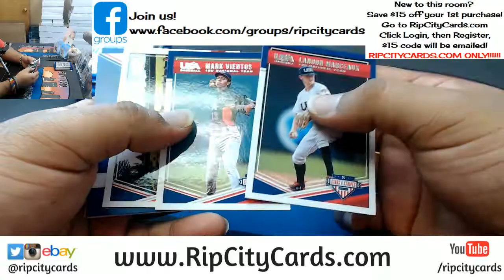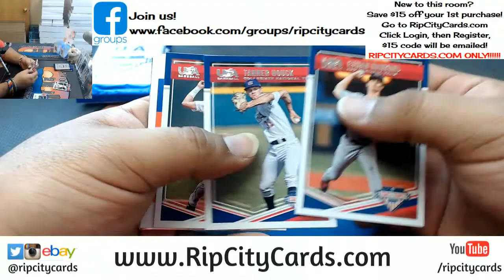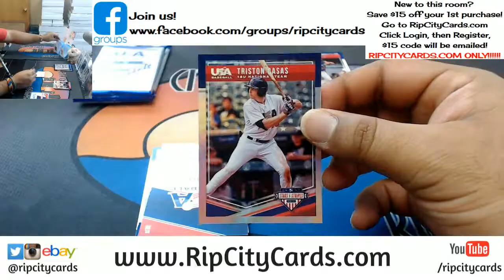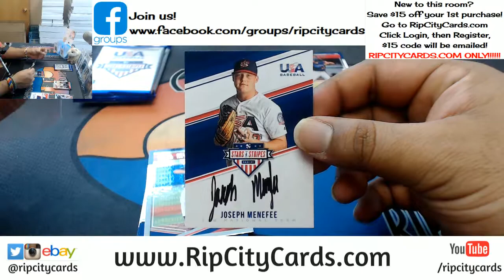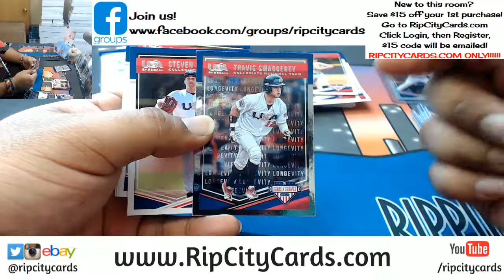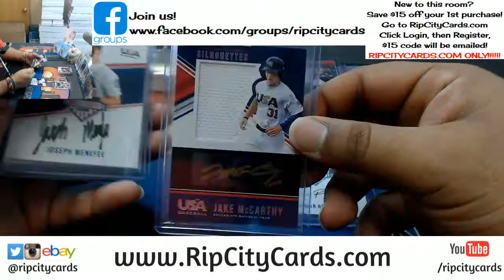2018 Stars & Stripes Baseball Personal Box #2 RCC 04042018